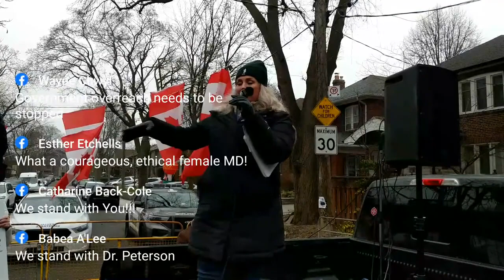Dr Jordan Peterson Free Speech protest Toronto College of Psychologists 1 11 23